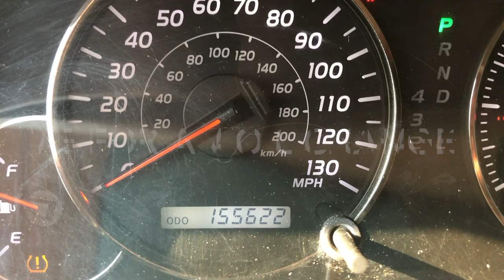Oil Change Stickers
Why should your auto repair shop use oil change stickers?

Oil change stickers are a great tool to encourage return service revenue and provide a useful tool for your customers. With oil change stickers from OILabel.com, your shop will provide a professional experience for a fraction of the cost.